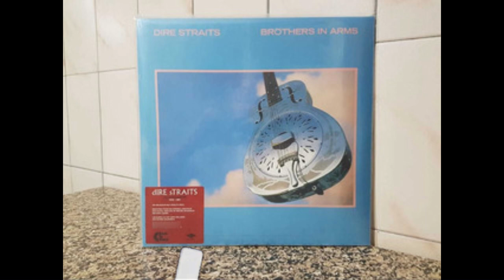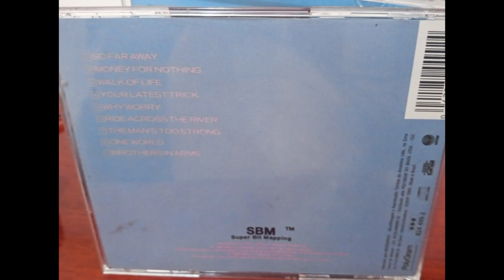Review do cd Brothers in Arms (Dire Straits) #28